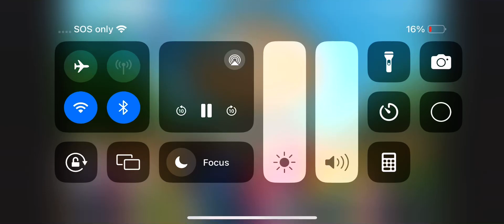Molly of Denali A Fin Romance Opening